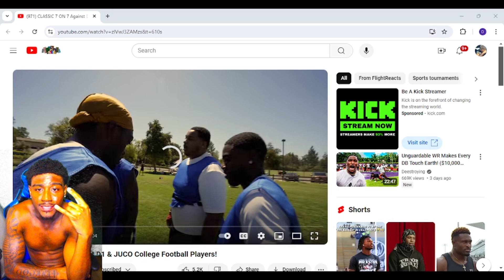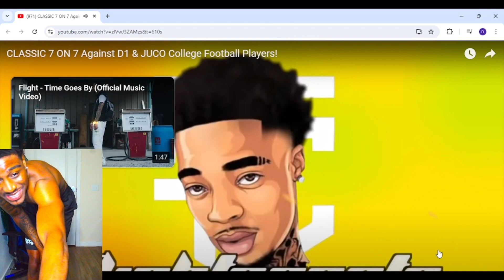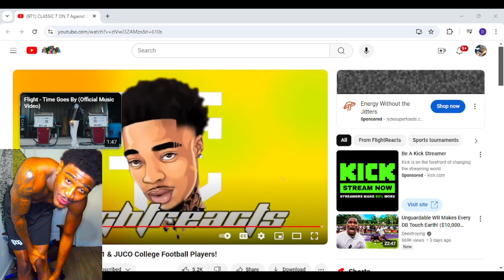U ACTUALLY GOOD! Reacting to FlightReacts CLASSIC 7 ON 7 Against D1 & JUCO College Football Players!